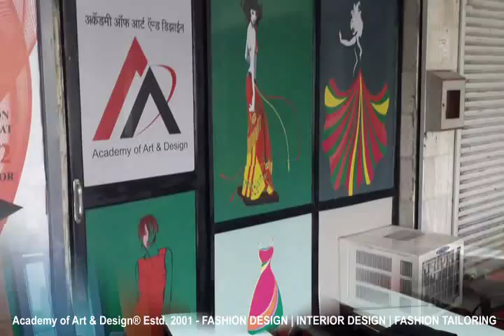Institute @ Academy of Art & Design